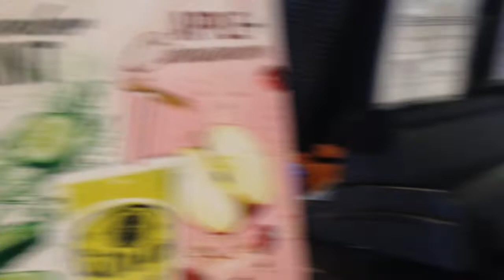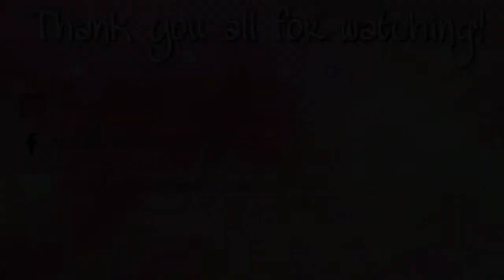MEET UP WITH BISDAK YOUTUBER! | yoshvlogs